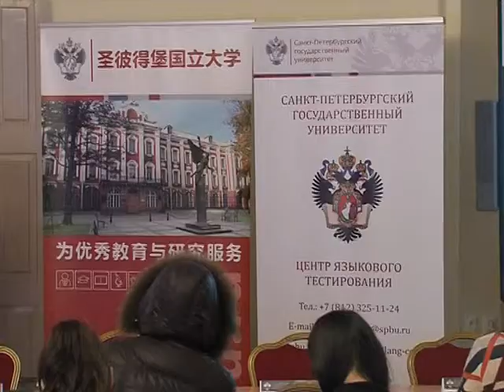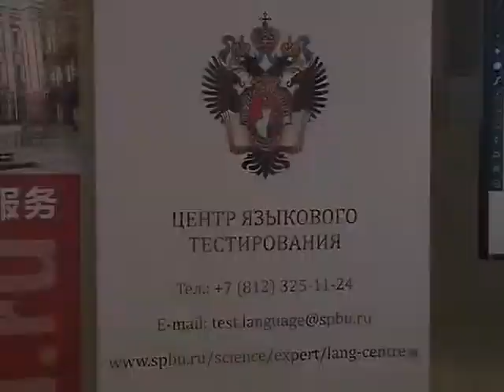Презентация образовательных программ бакалавриата и магистратуры СПбГУ